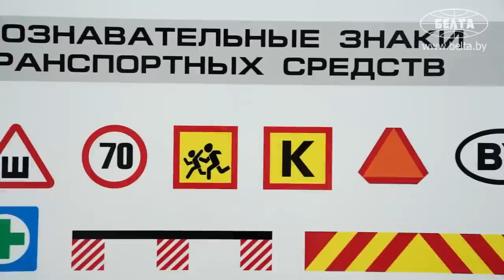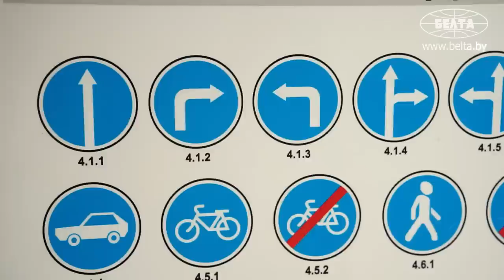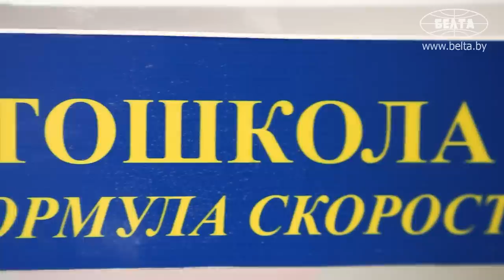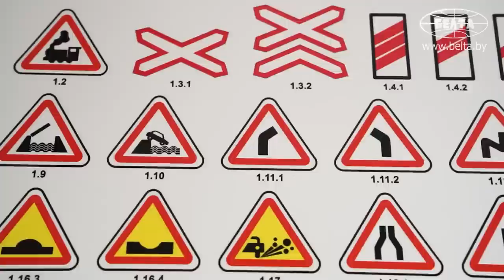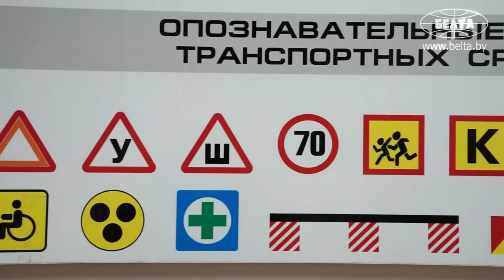6 вопросов ДО учёбы в автошколе! Что нужно знать? // Водительские права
Как выбрать автошколу? За что могут не допустить до вождения? Во сколько лет можно сдавать экзамены? Съёмочная группа БЕЛТА задала эти и другие вопросы заместителю директора по учебно-методической работе автошколы Ирине Микулич!

00:00 "Изменения были глобальными!" // Как в автошколе готовятся к изменениям в ПДД?

00:31 Как выбрать автошколу?

00:56 Кого могут не допустить до вождения? // Минимальный возраст и болезни;

01:46 Что нужно сделать, чтобы получить другую категорию прав?

02:20 Можно ли пойти в автошколу с нуля?

03:18 Как стать хорошим водителем?